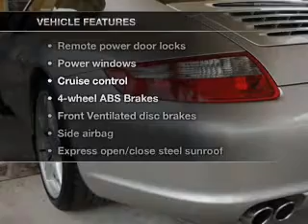2005 Porsche 911 - MELBOURNE FL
Year: 2005
Make: Porsche
Model: 911
Trim: Carrera S
Engine: 3.8 liter H6 24 valve
Transmission: 6-Speed Manual
Color: Arctic Silver Metallic
Mileage: 26232
Address:
509 EAST NASA BOULEVARD